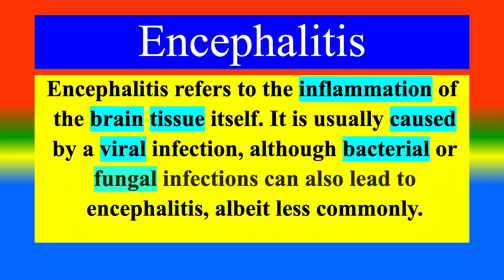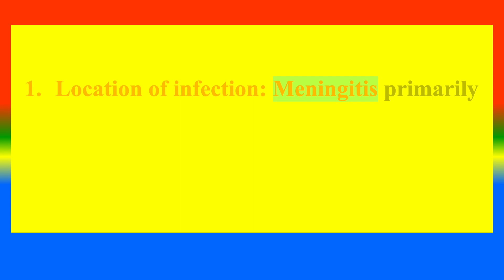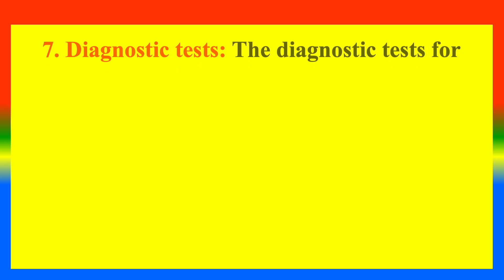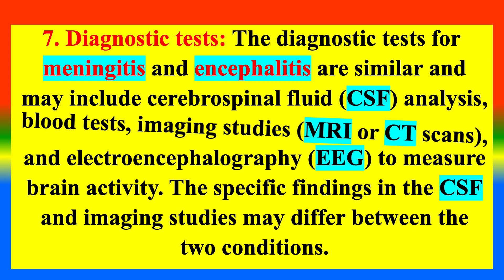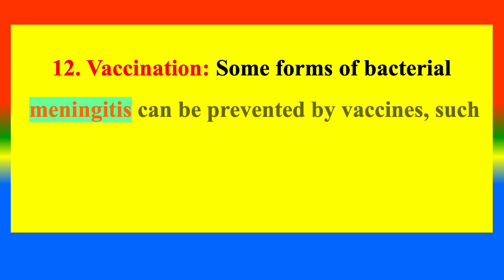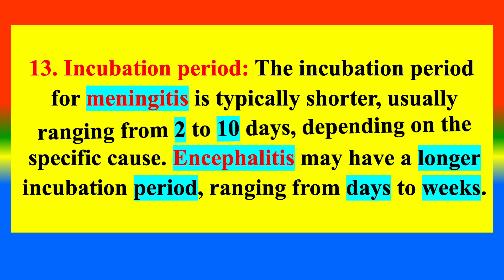Difference Between Meningitis and Encephalitis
What is   Meningitis  ?,
What is    Encephalitis ? ,
What are the difference between Meningitis and Encephalitis?,